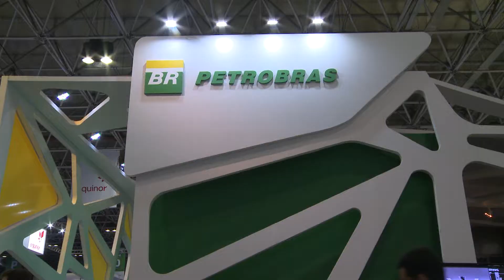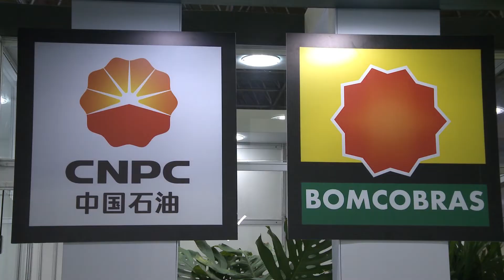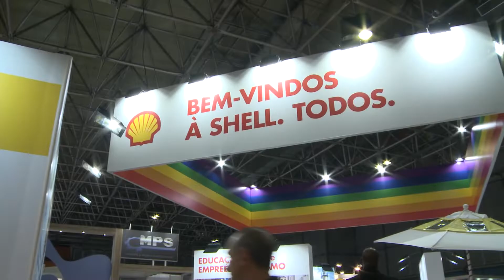RIO, OIL & GAS 2018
Além do expositores e palestras a exposição contou com diversos eventos paralelos com programações simultâneas com temas como tecnologia, sustentabilidade e segurança no trabalho, formação de lideranças, descomissionamento, certificação, onshore e fóruns exclusivos de downstream. A alta do barril de petróleo literalmente serviu de combustível para acelerar o crescimento do setor no Brasil.